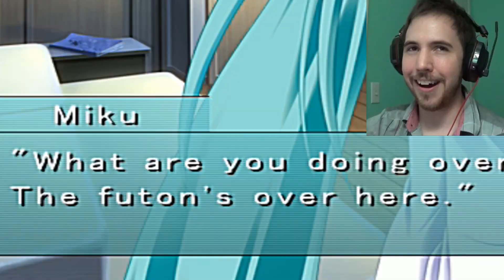Hatsune Miku Waifu Game - Ep 15 - SLEEPING WITH MIKU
I bet you guys are thinking naughty thoughts with that title.

It's okay. We don't judge. =)